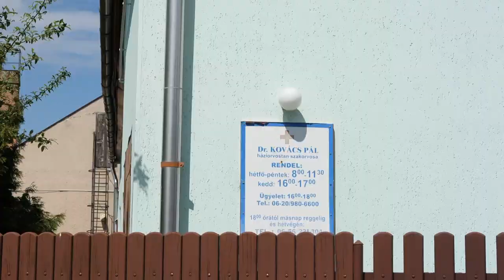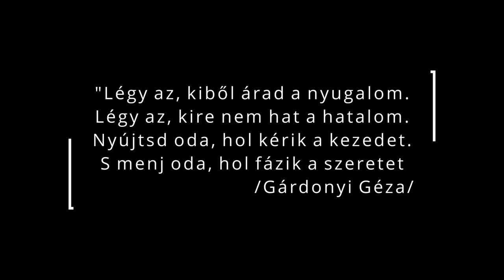Jeruzsalema Egészségügyi Asszisztensek és Szociális dolgozók